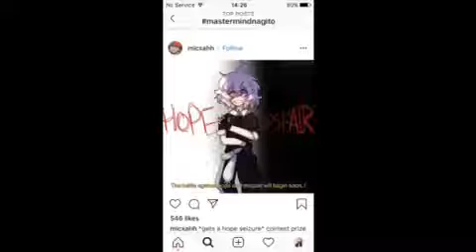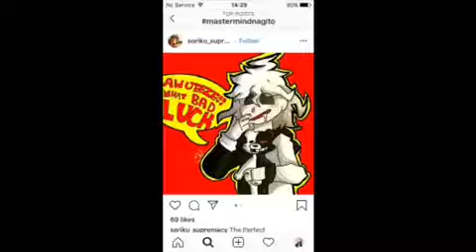Mastermind Nagito- Too Much Volcano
Art does not belong to me
Song is Too Much Volcano by Joey, Chris and Natsuki